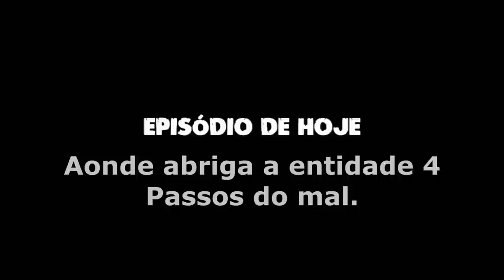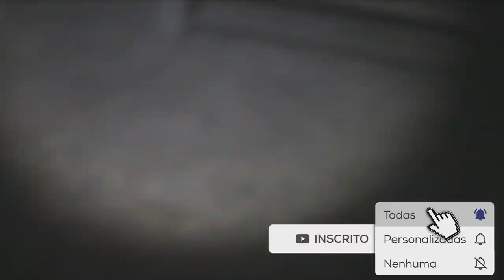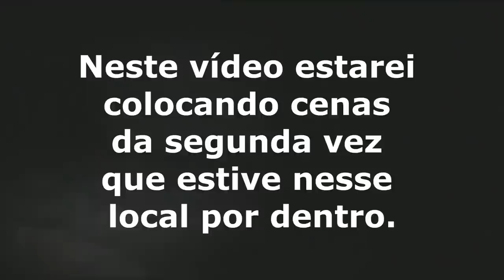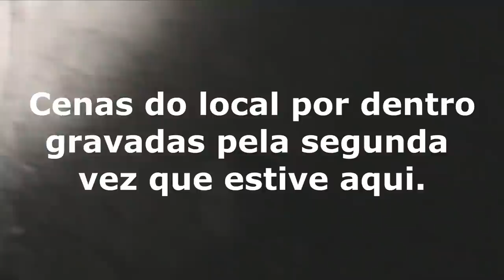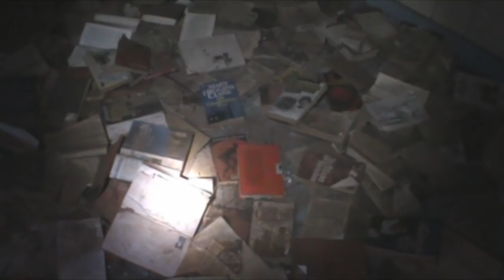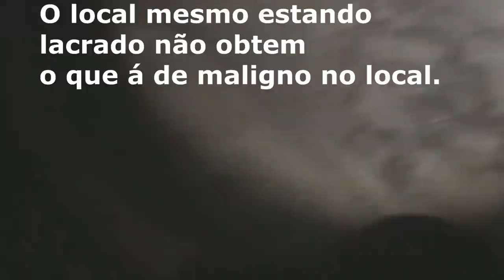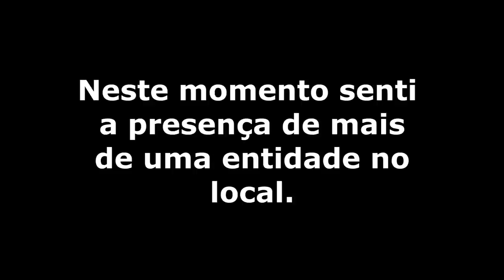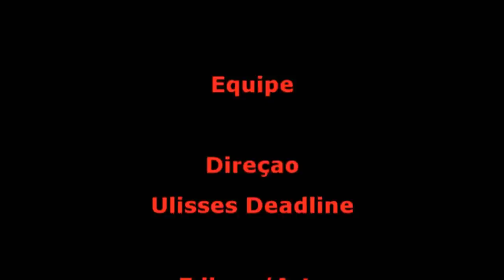DeadLine em: Aonde abriga a entidade 4 passos do mal Memória Sobrenatural